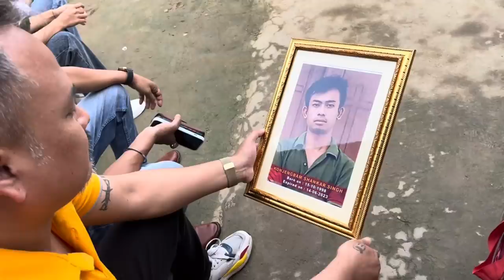LEIKHIDRABA KONJENGBAM SHANKAR SINGH YUM DA MACHANUPI UNABA CHTCHARUBA🙏😔